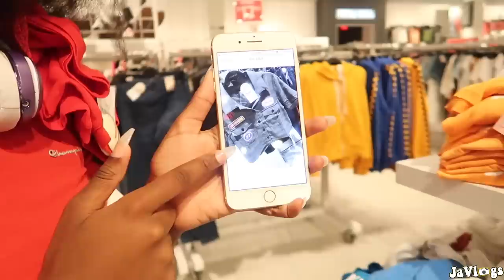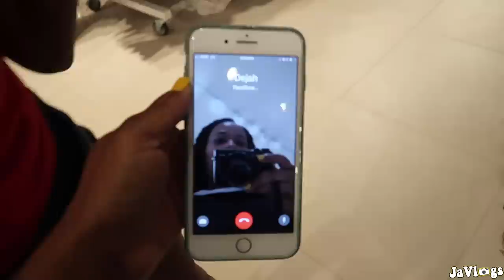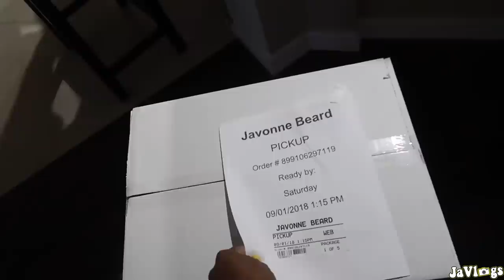Pedicure Manicure And A Little Shopping | Family Vlogs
Camera used: Canon Powershot G7X Mark II
Editor: Final Cut Pro X